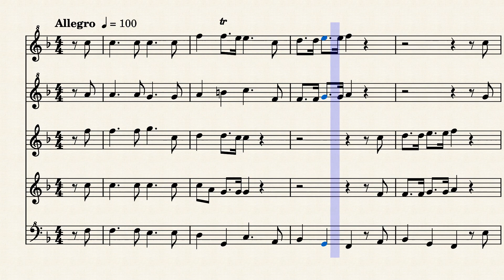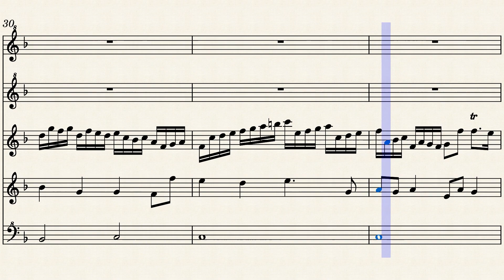Intrada 35 Pezel Johann Recorder SSATB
Arranged for Recorder Quintet on Musescore by Hendrik ZijlstraArranged for Recorder Quintet
on Musescore by Hendrik Zijlstra

Recorder Soprano
Recorder Alto
Recorder Tenor
Recorder Bas